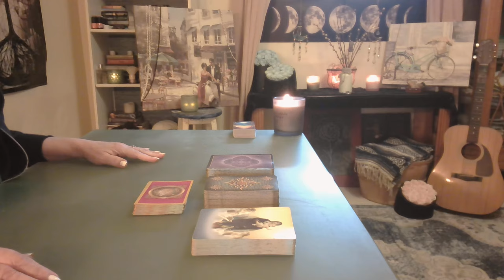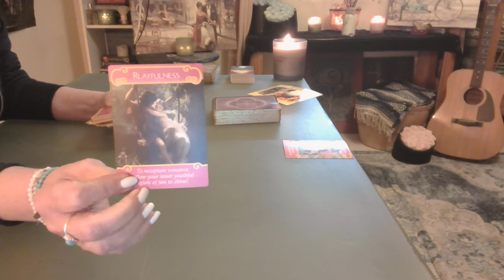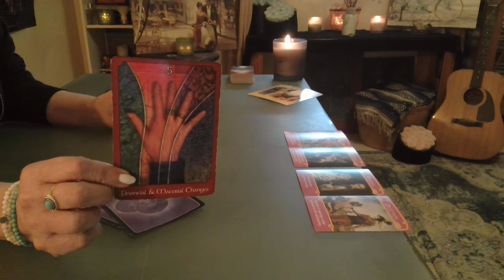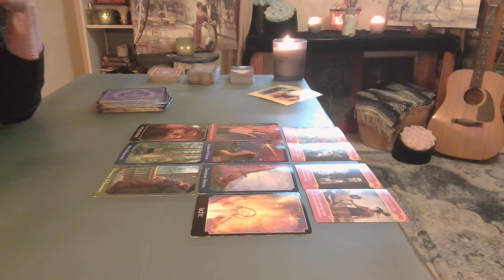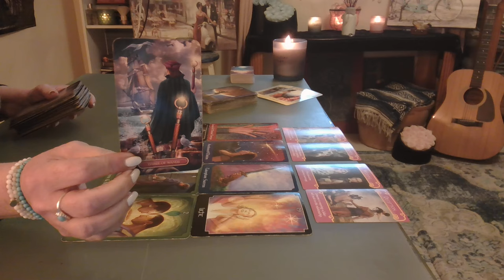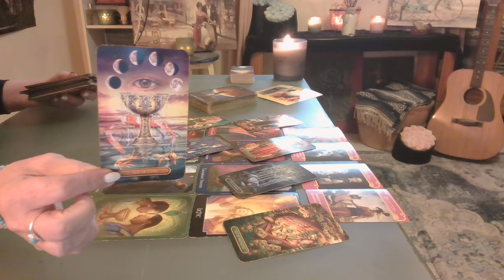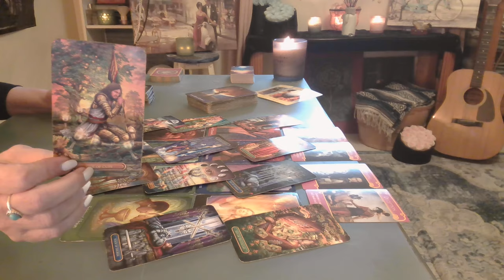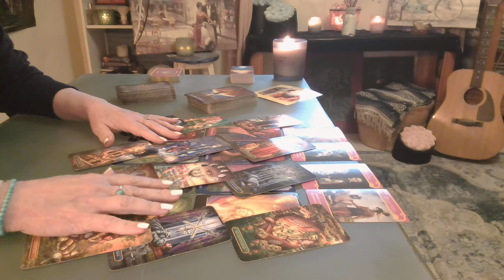Aquarius: Loves Unseen Forces ❤️ A Journey Leading Back ❤️ Wow! - Intuitive Tarot October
Drawn by an unseen force, she walked to the oak tree. There, under its sprawling branches, stood a man, his eyes reflecting the same longing & love she felt. Time seemed to stand still as they gazed at each other, the years of separation melting away.